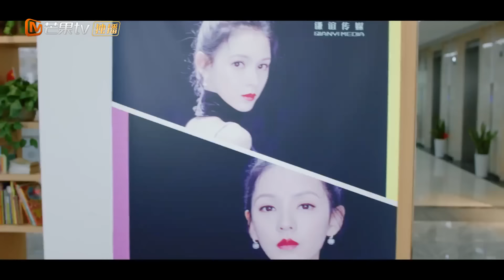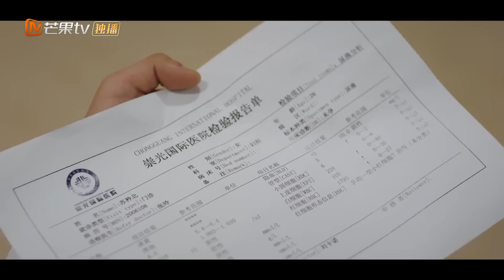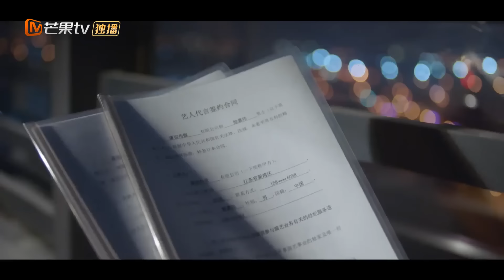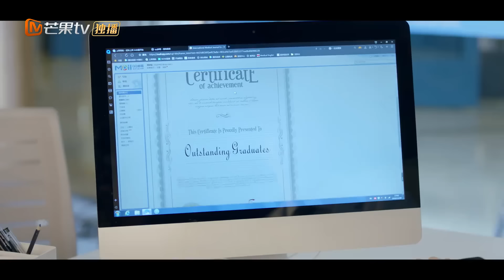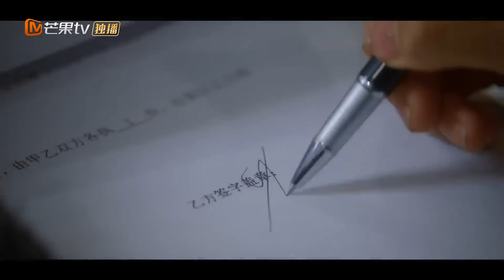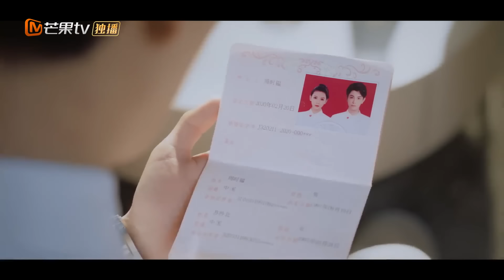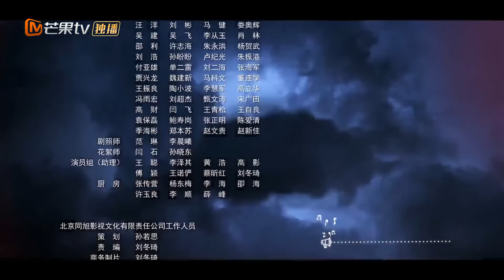【ENG SUB】Intense Love EP24——Cast: Zhang Yuxi | Ding Yuxi【MangoTV English】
Watch Zhang Yuxi, Ding Yuxi unexpectable sweet love!
【ENG SUB】Intense Love EP24——Starring: Zhang Yuxi | Ding Yuxi【MGTV Series Channel】

Synopsis:
Good looking, high popularity actress Su Jinbei "Child marriage" day comes as expected, Su Jinbei was absent, and her fiance Zhou Shiyun also refused to marry.
Who knows, Su Jinbei is admitted to hospital because of traffic accident, met unexpectedly the elite doctor Zhou Shiyun that has delicate facial features, fell in love at first sight.
A sweet twists and turns, doomed love story starts...